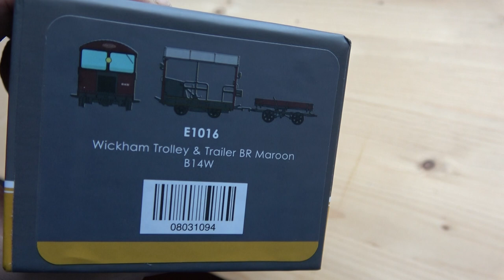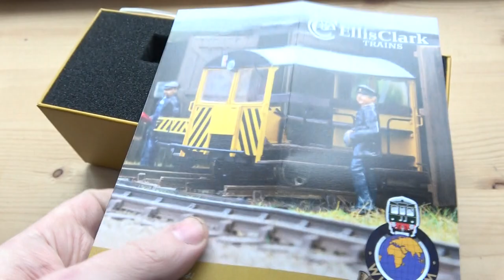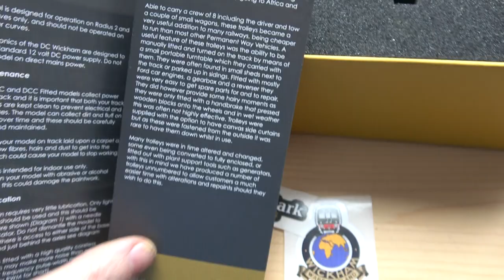ELLIS CLARK'S NEW WICKHAM TROLLEY (O GAUGE)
Brand new just received my Wickham Trolley from Ellis Clark Trains and its a little stunner and has some great potential for detailing and weathering.
Now everyone has room for one of these little things.